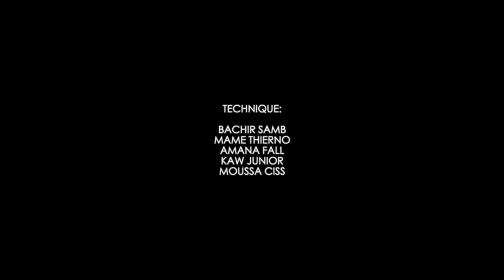KOORU KEUR BAYE EPISODE 9